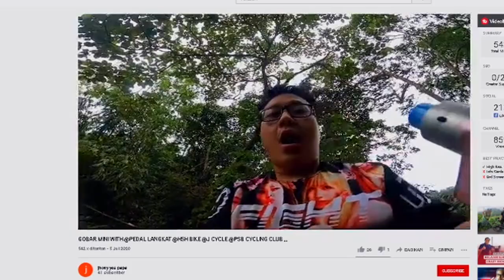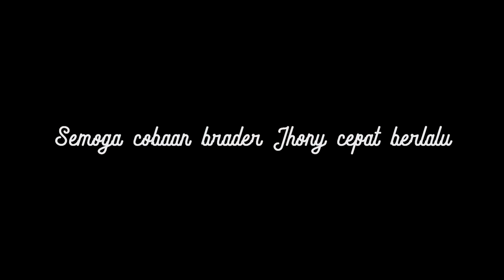Jatuh dan Patah tangan Tapi Tetep Main Sepeda Feat Jhony Chandra Wijaya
Semoga bisa mengambil hikmahnya dan meninggalkan buruknya,

IG. teguhgunawansyahputra
FB. teguh gunawan syahputra